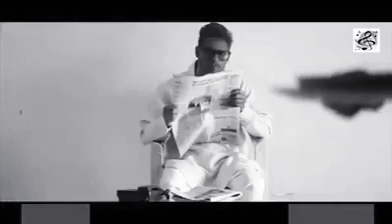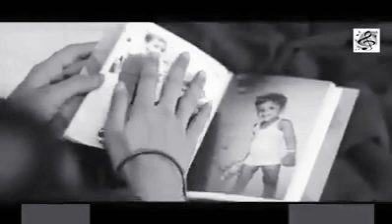Dasamasa ma oba kuse daragana ..... 😭මා බිහිකල අම්මේ 😭 niranjala kumari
දුක් දෙන්නේ නැතුව ආදරේන් හාදා වඩා ගෙනෙ අම්මා තාත්තා බලා ගන්න  බැරිනම් එ දුවගේයි පුතයි වැඩැක් නෑ 😭😭😭😭😭😭😭